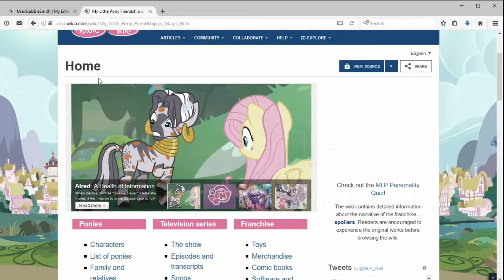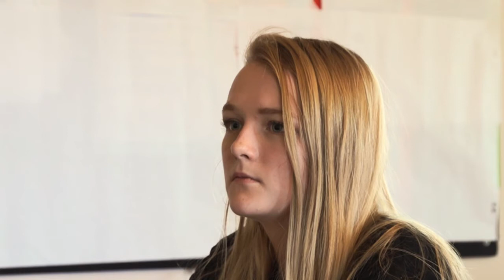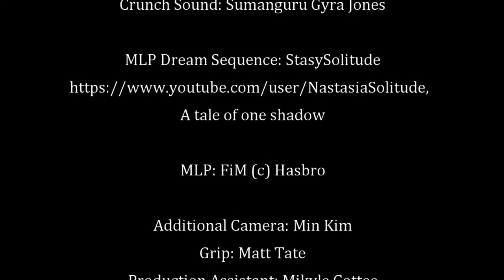The Invigilator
The stress of exams just got worse ...

My Little Pony Symphonic Metal Tribute
Metal Brony Dance Party